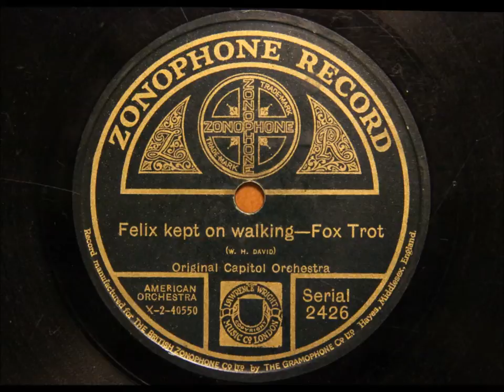Felix kept on walking - Original Capitol Orchestra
The Original Capitol Orchestra was a Mississippi riverboat band that was hired for a residency at Rectors nightclub in London in 1923. (The Capitol was the largest boat in the Streckfus line, and its most famous band was that of Fate Marable including Louis Armstrong - Marable was with Streckfus from 1907 to 1940 and organised all the line's bands.)

John V "Bud" Sheppard, dir-p; Vic Sell, ct; Billy Trittle, tb; George Byron Webb , as; Tracy Mumma, cl-as; Les Russuck, bj; Bill Sell, d. Recorded Hayes, Middlesex, 14 Dec 1923.

The Capitol Orchestra recorded nearly 30 sides for Zonophone between March 1923 and February 1924 - according to Brian Rust being the only Mississippi band to play or record in London during the jazz age.

and the adjacent photos for intriguing details of the Streckfus line and its music policy.